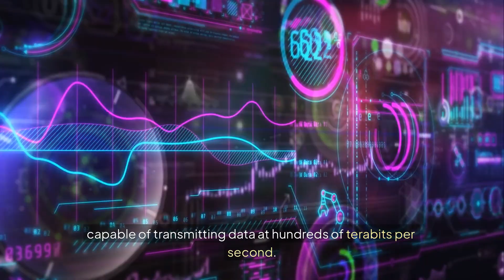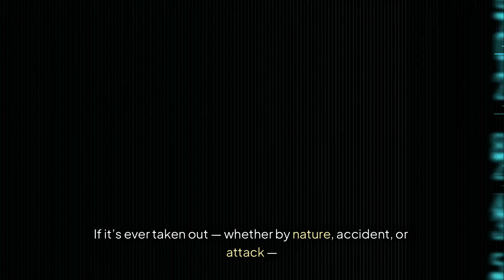Beneath the Ocean Lies the Internets Kill Switch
📡 Beneath the Ocean Lies the Internet’s Kill Switch
👉 The truth about underwater internet cables — and how a single break could bring the world to a standstill.

You probably think satellites power the internet.
They don’t.
Nearly 99% of all global internet traffic flows through a hidden web of fiber-optic cables buried beneath our oceans — thousands of miles long, fragile, and vulnerable.

🌊 In this video, you’ll uncover:
🔹 The shocking reliance we have on deep-sea cables
🔹 Why governments and corporations fear one cut
🔹 Real sabotage events and blackout scenarios
🔹 What a global internet collapse might actually look like
🔹 How hackers, wars, and natural disasters pose a massive risk

💥 This isn’t science fiction. It’s real, and it’s been quietly happening for decades.

🔎 If you enjoy:
• The Internet Will End Soon — Pursuit of Wonder
• Life-Changing Facts You Won’t Believe Are True — List 25
• How Does the Internet Work? — Sabin Civil Engineering
• I Meet MrBeast To Break The Internet — Cristiano
…then this video is your next mind-bending watch.

🌐 What happens when the lifeline of the modern world gets cut?
Watch now — before someone pulls the plug.